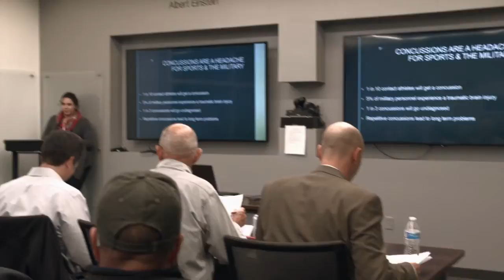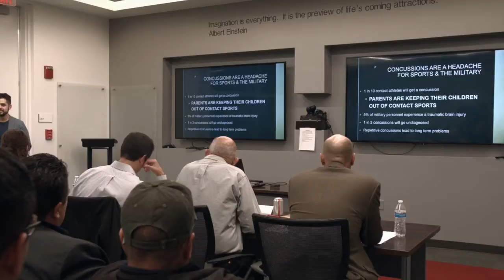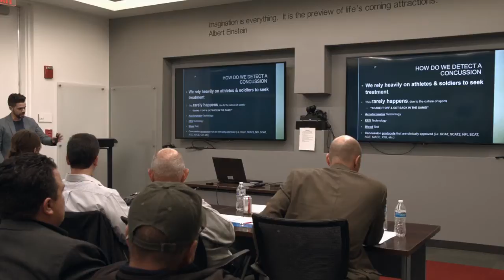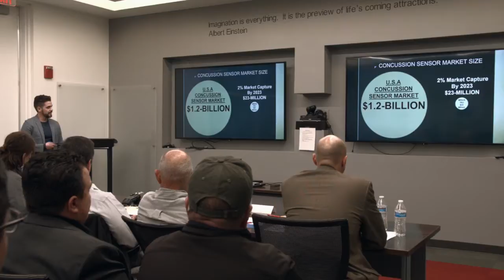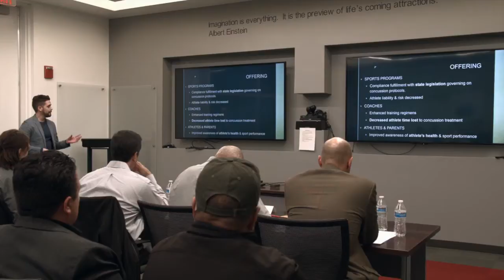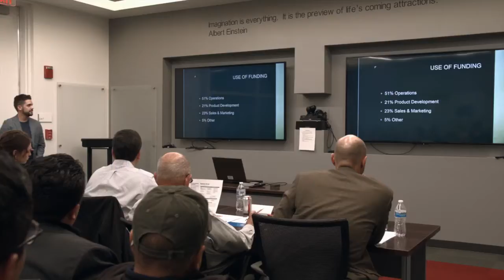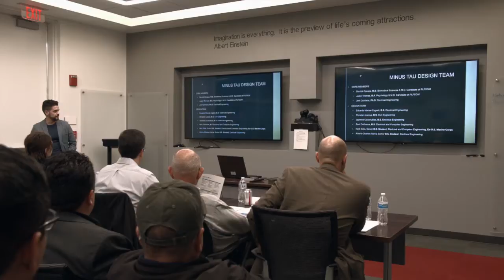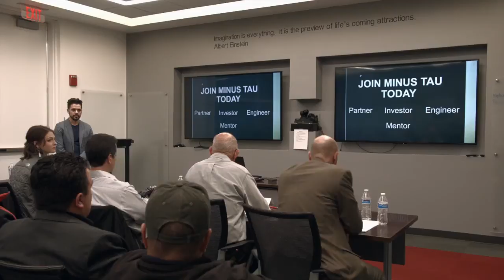Minus Tau Investor Pitch 1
This is the last installment of Demo Day 1.1 investor pitches. Demo Day 1.1 saw a lot of good investor pitches from Tech Startups all around El Paso. Here is Minus Tau's investor pitch. For more information about the innovator program and/or the MCA, visit mcamericas.org